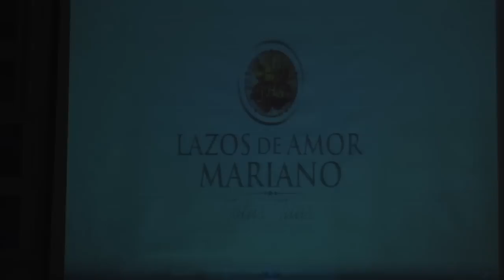Lo más importante... La Caridad (Grupo de Oración)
Lo más importante... La Caridad
Enrique Botero - Lazos de Amor Mariano